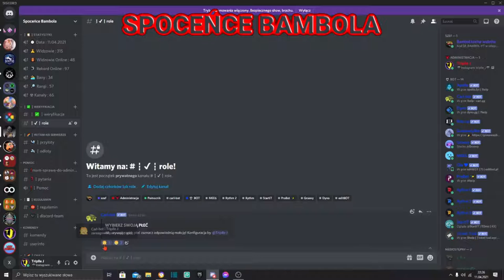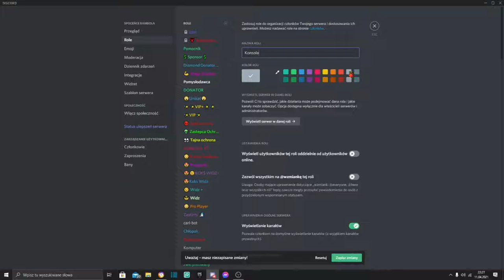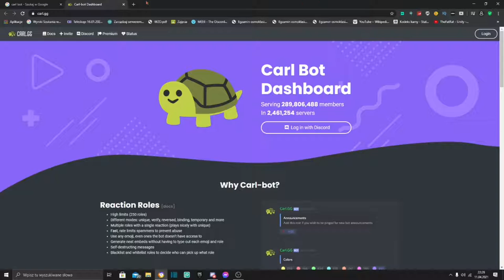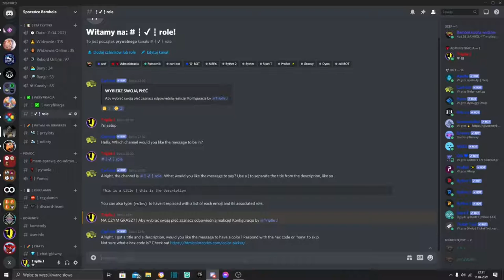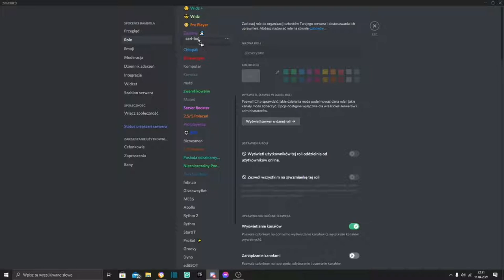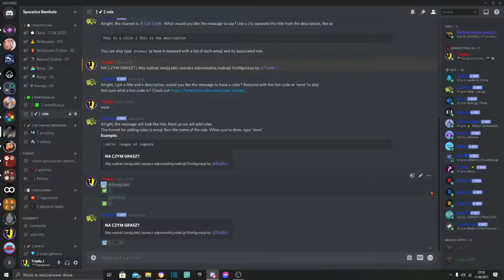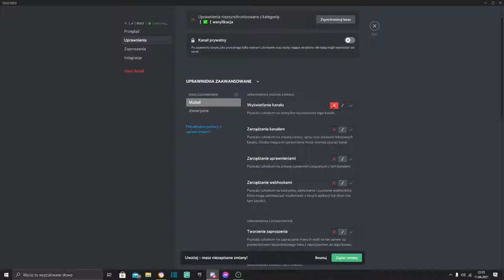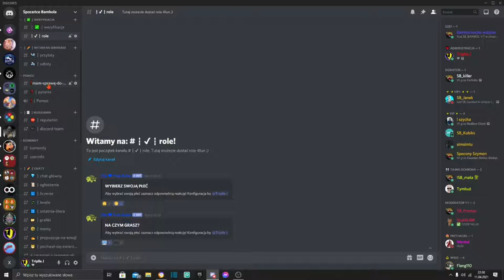Jak zrobić AUTO-ROLE na DISCORD? | Carl-Bot PORADNIK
Serwer @Bambol
📷 Instagram Oli: @gajdzia.o📷
💡 Discord PV: Triplle J #4525 💡
➕ Fortnite: Triplle_J
➕ Rocket League: Triplle_J

➤ Zostaw Subskrypcję:
➤ Oceń materiał! (like/disslike)
➤ Jeśli masz więcej niż 13 lat to zostaw Dzwoneczek ;) (🔔)

ŹRÓDŁA:
Własne doświadczenie

-🎶MUZYKA🎶:
new americana

Rozdziały:
00:00 Wstęp
00:34 Tworzenie ról
01:58 Dodawanie Bota
02:30 Skrypty
07:07 Zakończenie

JAK TO WSZYSTKO ROBIE?
🎦NAGRYWAŁEM : OBS studio 26.1.1
🔴STREAMUJE: OBS studio 26.1.1
🔈🔉🔊NAGRYWAM GŁOS: OBS studio 26.1.1
👉Montaż: Triplle J; ShotCup
👉Oprawa Graficzna Kanału: Triplle J; PhotoPea

🔵Materiały wykorzystane w ramach dozwolonego użytku, w celu umożliwienia widzom lepszego zrozumienia produkcji.

+ JEŚLI DOTARŁEŚ DO TEGO MOMENTU TO NAPISZ W KOMENTARZU "Ola"